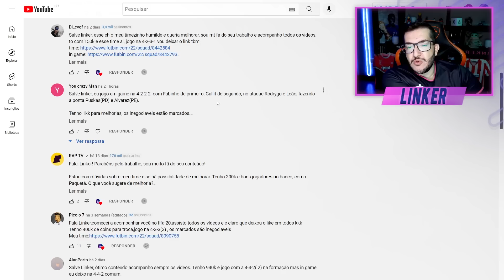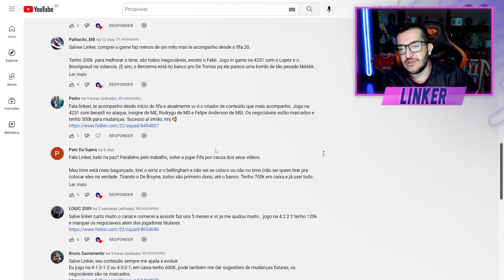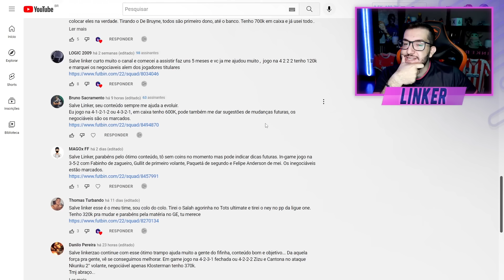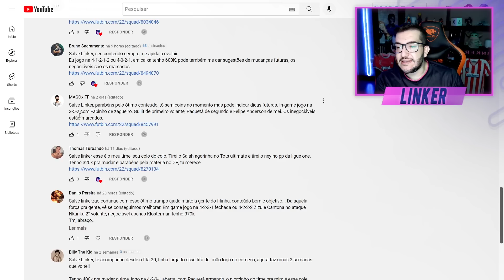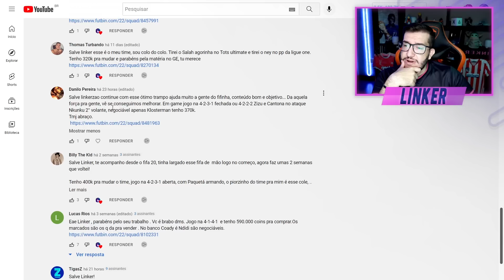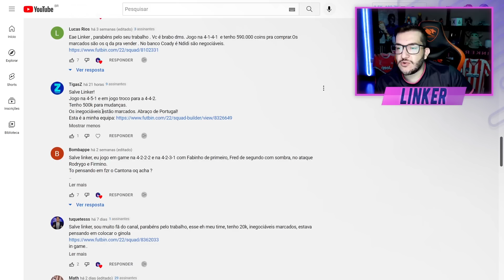FIFA 22 | ❌ LATERAL COM ESSA DEFESA NÃO DA! - ANALISANDO TIME DOS INSCRITOS #62 || LINKER